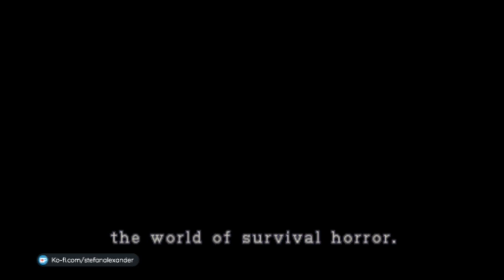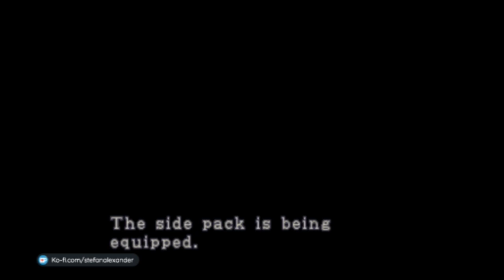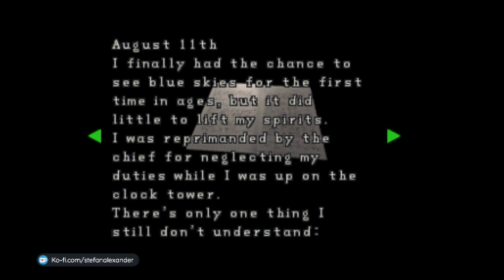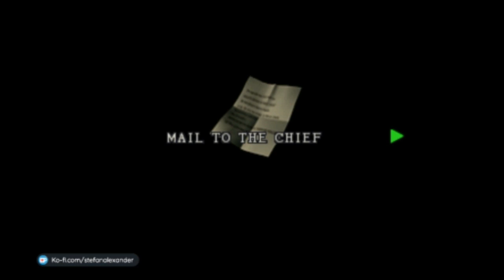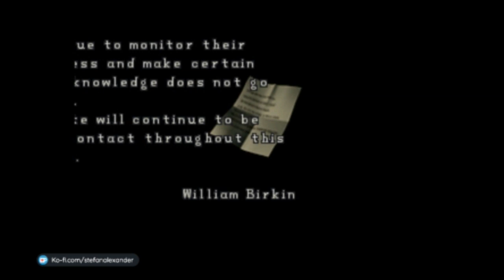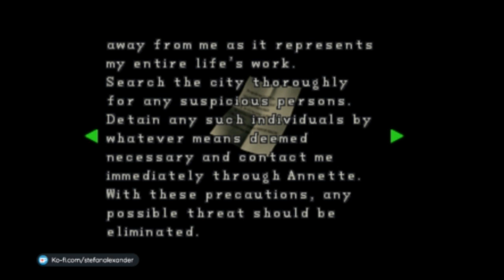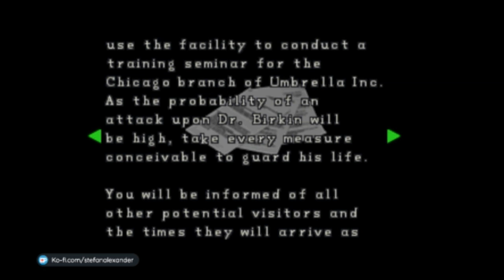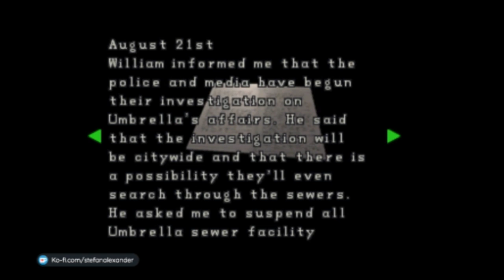Resident Evil 2 (Leon) - That's A Big Crocodile (PCSX Emulator)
In this episode. I find Ben the journalist who was in the prison cell, Bumped into Ada Wong as she's looking for someone and now William Birkin is somewhere in the building.